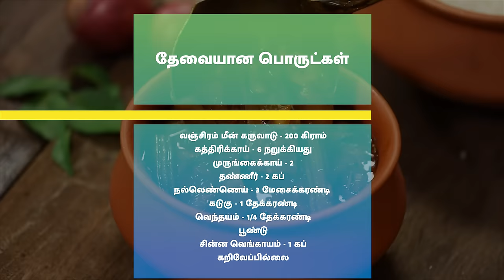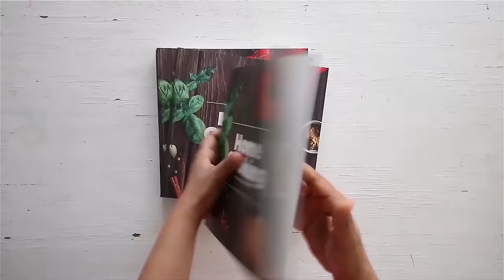Tamilnadu Special E02 | கருவாட்டு குழம்பு | Dry Fish Curry | Seafood Recipe | Claypot Recipe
Tamilnadu Special E02 | கருவாட்டு குழம்பு | Dry Fish Curry | Fish Recipe | Claypot Recipe

Claypot Kadai : (Buy

கருவாட்டு  குழம்பு

தேவையான பொருட்கள்

வஞ்சிரம் மீன் கருவாடு - 200 கிராம்
கத்திரிக்காய் - 6 நறுக்கியது
முருங்கைக்காய் - 2
தண்ணீர் - 2 கப்
நல்லெண்ணெய் - 3 மேசைக்கரண்டி (Buy
கடுகு - 1 தேக்கரண்டி (Buy
வெந்தயம் - 1/4 தேக்கரண்டி
பூண்டு
சின்ன வெங்காயம் - 1 கப்
கறிவேப்பில்லை
வெங்காயம் - 1 பொடியாக நறுக்கியது
இஞ்சி பூண்டு விழுது - 1 தேக்கரண்டி (Buy
பச்சை மிளகாய் - 2 கீறியது
தக்காளி - 3 பொடியாக நறுக்கியது
மஞ்சள் தூள் - 1/4 தேக்கரண்டி (Buy
மிளகாய் தூள் - 4 தேக்கரண்டி (Buy
புளி கரைசல் - 1 கப் (Buy
கல்லுப்பு - 1 தேக்கரண்டி (Buy

செய்முறை
1. பாத்திரத்தில் தண்ணீரை கொதிக்க வைத்து கருவாடு துண்டுகளை அதனுள் போட்டு மூடி வைக்கவும்.
2. மண் சட்டியில் நல்லெண்ணெய், கடுகு, வெந்தயம், பூண்டு, சின்ன வெங்காயம், கருவேப்பிலை மற்றும் பெரிய வெங்காயம் சேர்த்து வதக்கவும்.
3. வெங்காயம் பாதி வதங்கியதும் இஞ்சி பூண்டு விழுது சேர்த்து பச்சை வாசம் போகும் வரை வதக்கவும்.
4. பின் இதில் தக்காளி மற்றும் பச்சை மிளகாய் சேர்த்து வதக்கவும்.
5. தக்காளி வதங்கிய பின் உப்பு, மஞ்சள்தூள், மிளகாய்த்தூள் சேர்த்து கிளறவும்.
6. அடுத்து இதில் கத்திரிக்காய் மற்றும் முருங்கைக்காய் சேர்த்து 5 நிமிடங்களுக்கு வேக வைக்கவும்.
7. அடுத்த இதில் புளிக்கரைசல் மற்றும் தண்ணீர் ஊற்றி கடாயை மூடி 10 நிமிடங்களுக்கு வேக விடவும்.
8. காய்கறிகள் வெந்த பின் கருவாடு துண்டுகளை போட்டு மேலும் 15 நிமிடங்களுக்கு கடாயை மூடி கொதிக்கவிடவும்.
9. கருவாட்டு குழம்பு தயார். 15 நிமிடங்களுக்கு இதை மூடி வைத்து பின் பரிமாறவும்